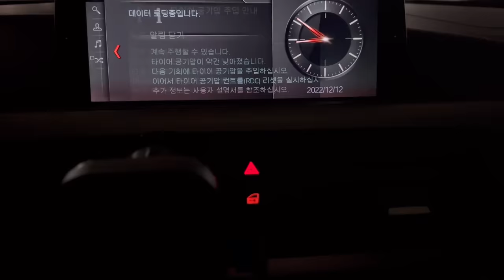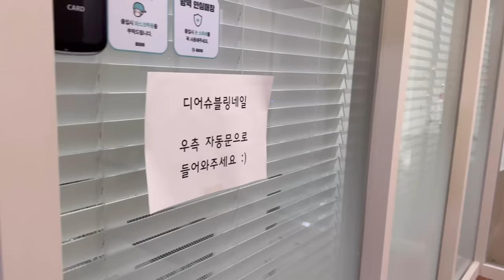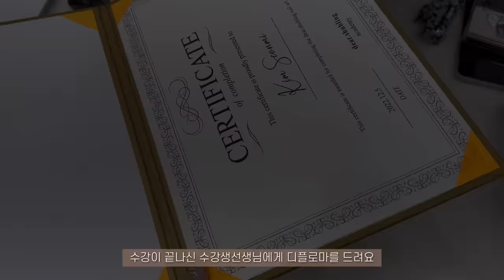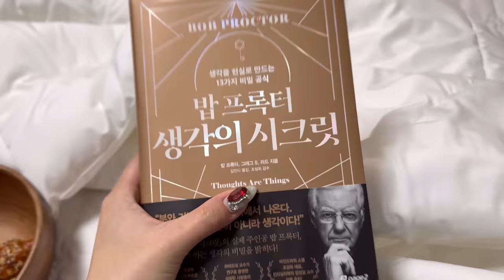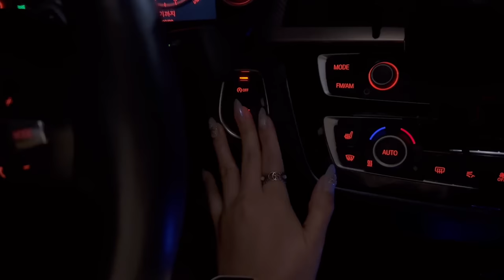nail vlog | 네일샵브이로그 (인테리어 소개, 네일창업 수강, 패디큐어 시술영상, 화려한네일 디자인 모아보기:)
안녕하세요 :)
역시 아침보다는 밤이 좋네요!

그럼 이번 네일샵브이로그도 재미있게 봐주세요

궁금하신점은 댓글 남겨주시면 시간날 때 답변 드리고있어요!

디슈젤 구매처
샵정보
네이버검색 디어슈블링네일